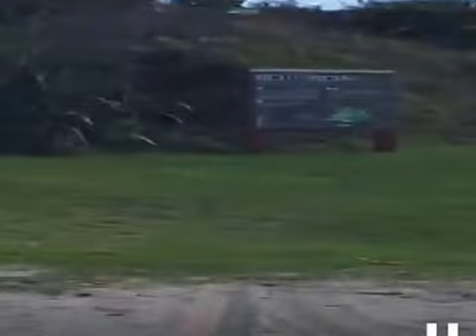First Stop in Auckland (2015-05-13)